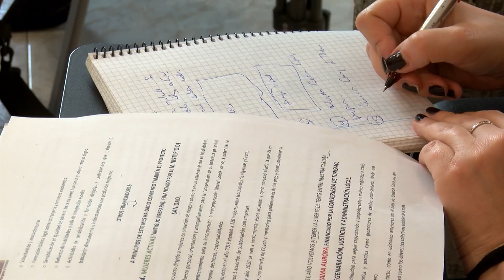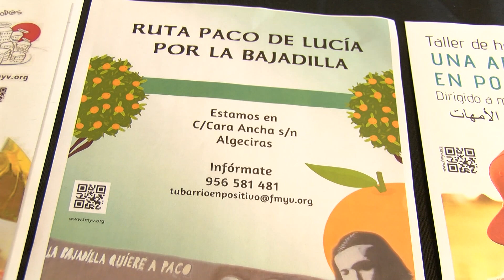Presentado los proyectos para 2020 del programa "Un barrio de todos"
La Fundación Márgenes y Vínculos ha presentado los proyectos del programa "Un barrio de todos" que se puso en marcha en 2009. Está financiado por el ministerio de Inclusión, Seguridad y Migraciones y cuenta con el apoyo de la Junta de Andalucía y del ayuntamiento de Algeciras.  Se trabaja en nuestra ciudad y en Ceuta fomentando la cohesión social y la diversidad consiguiendo que haya paz social y nuestra ciudad se un ejemplo de integracción. Se actúa en barriadas de la zaona sur de la ciudad, barrio de la Caridad y Bajadilla.